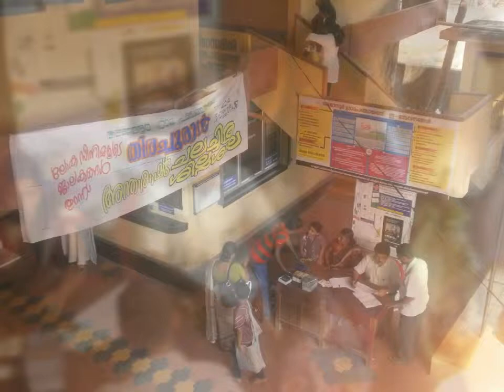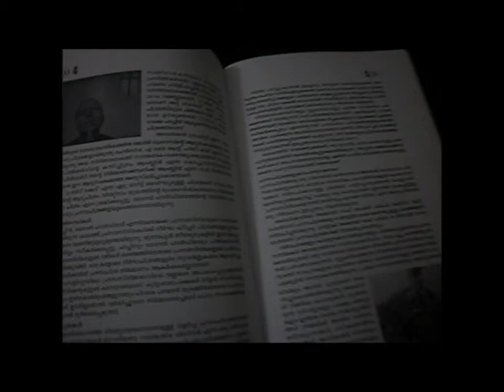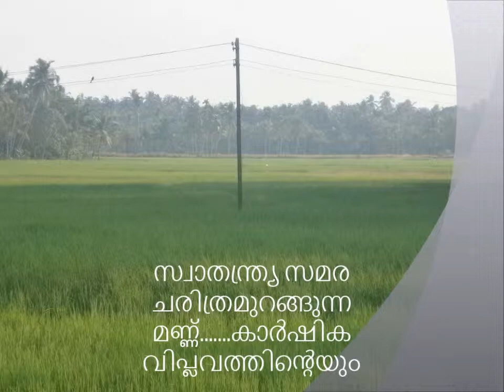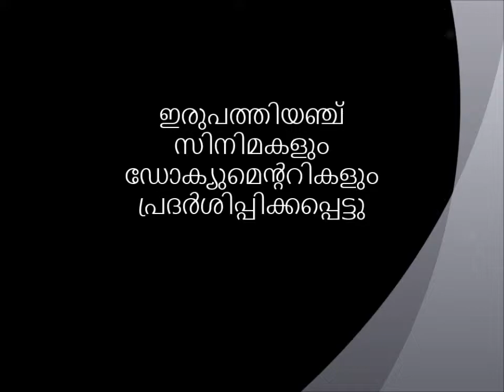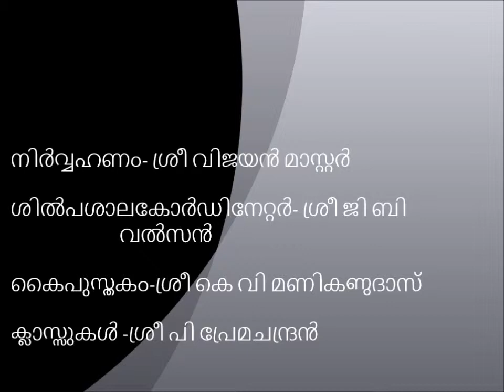തിരചുരുള്‍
International Film Workshop  conducted by Ajanur Grama Panchayath for School Children 1st and 2nd of February 2014 named 'Thirachurul" (Film Roll).Ajanur Panchayath is situated in Kasaragod District of Kerala State